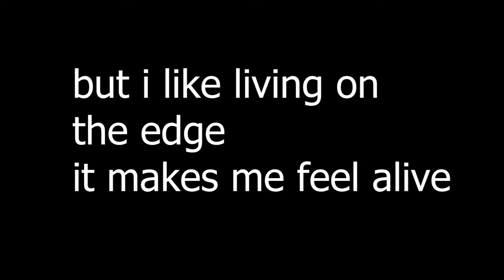THE FRENZY VR EXPERIENCE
any other man with this power would also be a psychopath right
right?

if its not obvious, game is Frenzy VR. I would not call this a good game, but something to entertain you for an hour or two if you also have a goldfish brain like me